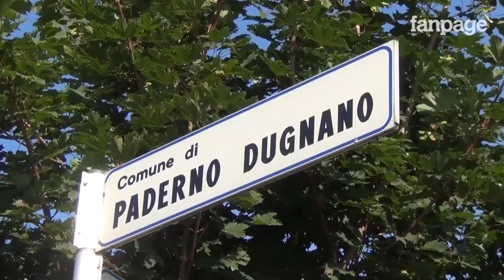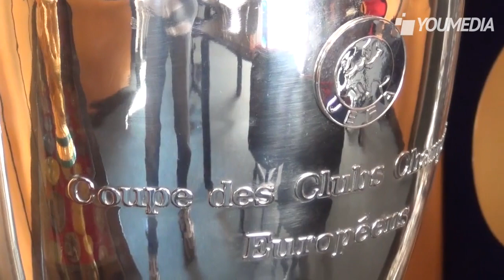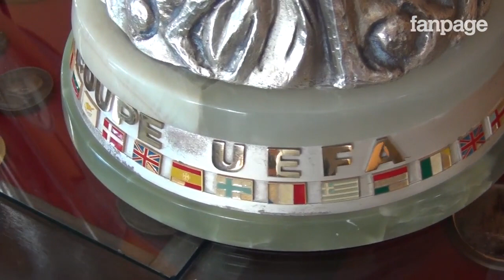Il viaggio della Coppa del Mondo "made in Italy" da Paderno Dugnano al Maracanà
Fanpage ha incontrato Valentina Losa, ammnistratore unico della GDE Bertoni: l'azienda italiana che ha realizzato l'ambita Coppa del Mondo. In questo reportage vi raccontiamo la nascita del trofeo, gli aneddoti più curiosi e i "passaggi" relativi al lavoro di restyling di cui necessita la Coppa ogni quattro anni.